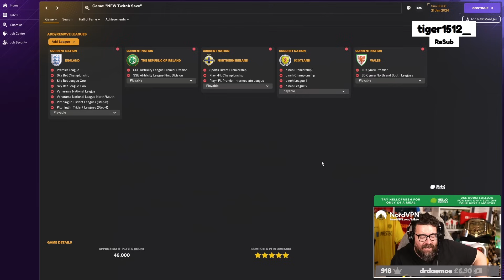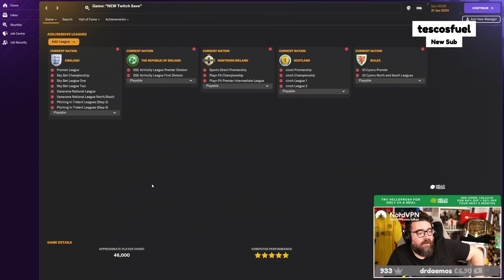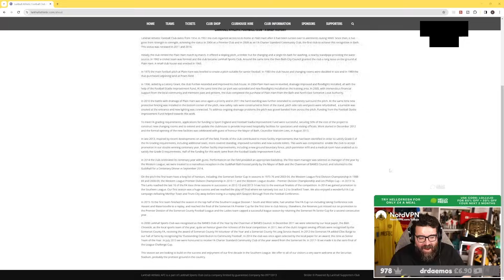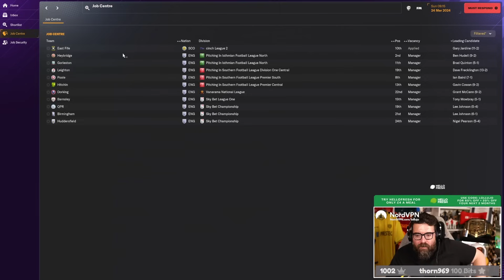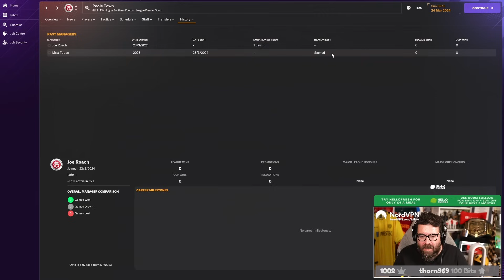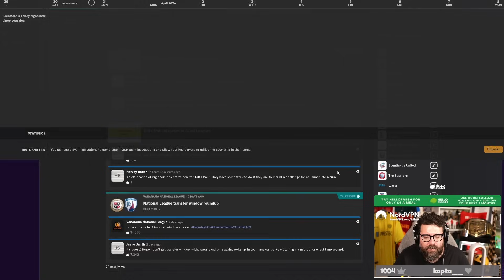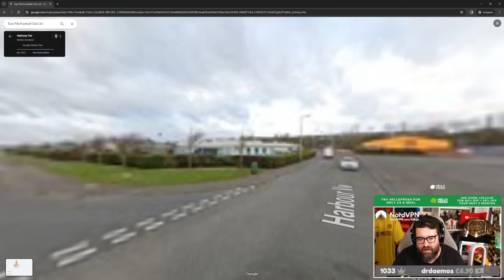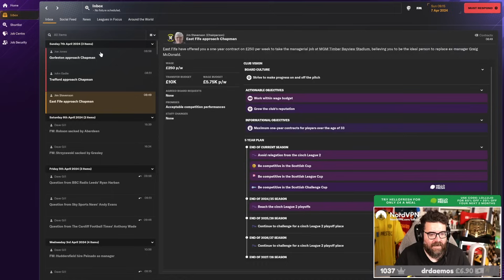JOB HUNT! | Part 1 | FM24 NEW SERIES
Welcome to the new save where we're looking for our one club to take on!

ABOUT LOLLUJO